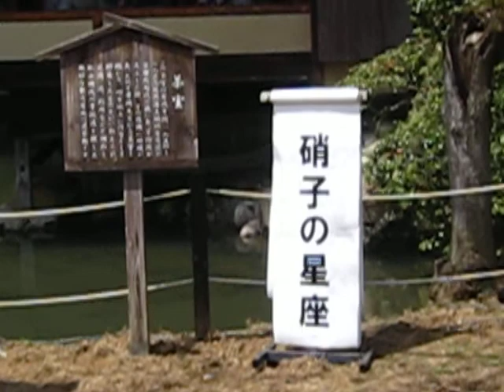龍野さくら祭 No,1「地方の歳時記見物記 No,4」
龍野さくら祭より「聚遠亭　浮堂茶室」より邦楽演奏会